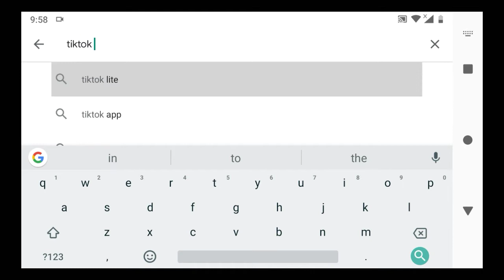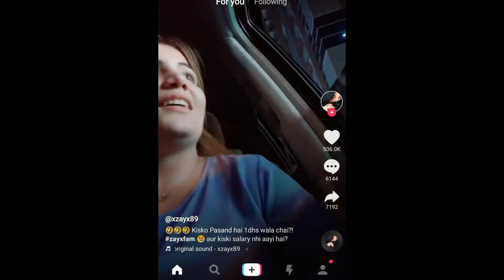How To TikTok Lite | New TikTok Version | Technical Saraiki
How To TikTok Lite
Tiktok lite version aa gya

Aaslam O Alikum Guys
My nam is shahjahan and welcome to#technical_saraiki youtube channel

About Video
Aj Ki Video Kafi Interesting Hai Kun K aj ap ko bhatya hai k ap TikTok Lite kahan se download kar sakte hain kun k abhi tak TikTok Lite playstorypar available ni hai yeh kafi lite app hai jis se ap ka mbl na he slow hota hai or na he hang hota hai to video ko shru se lee kar end tak zaror dekho or agar Video Achi Lage To Like Maro or channel ko subscribe karo

Iss K Baad Ap Kon Si Video Dekhna chahyen ge Comment section main zaror bhatyen